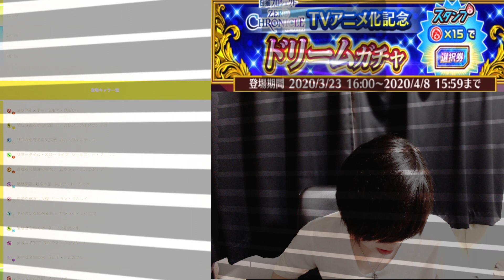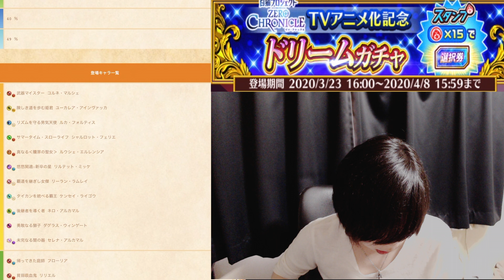【白猫プロジェクト】胸熱展開！最近波に乗ってる男のドリームガチャ！褐色おなごを迎え入れる時がきたな。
ご質問、ご意見等御座いましたら、
twitterからも連絡お待ちしています！